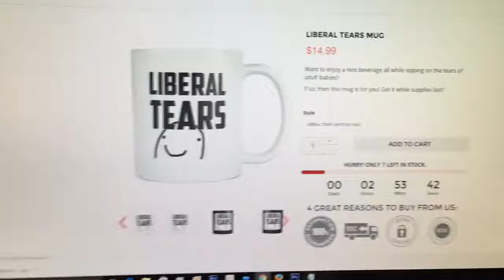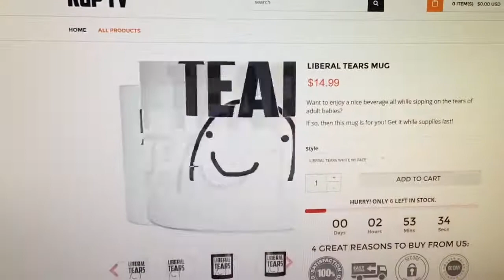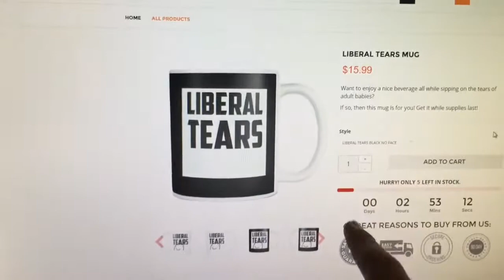The Greatest Moments of Ben Shapiro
Liberal Tears Mug - The Greatest Moments of Ben Shapiro ben shapiro, ben shapiro 1 percent, ben shapiro 10, ben shapiro 10 rules, ben .

The best debater demolishing everyone. Facts don't care about your feelings and everything is a micro aggression.

Ben Shapiro Editor-in-Chief of The Daily Wire Ben Shapiro on Twitter: If you like to contribute for better content via video and .

Liberal Tears Mug - Best Ben Shapiro Moments OF ALL TIME (Womens March, Trump, SJW) ben shapiro thug life, ben shapiro debate, .